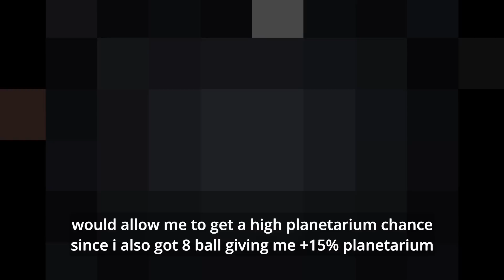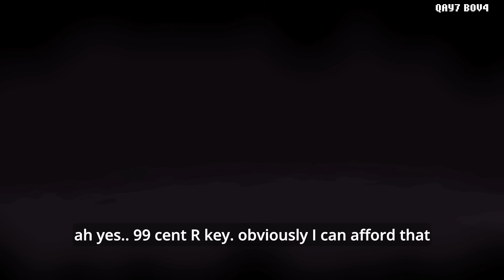Budget Double Haemolacria